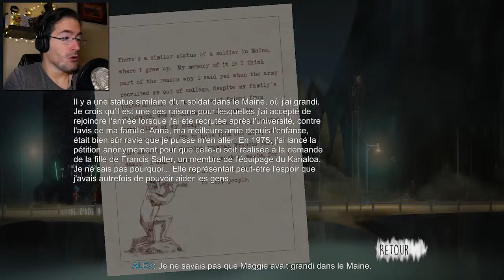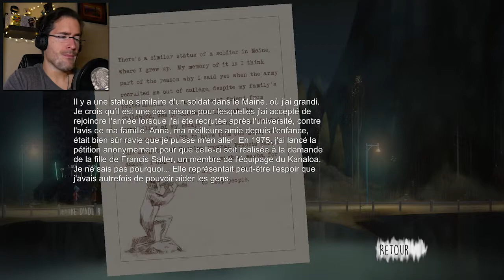JE NE VEUX PLUS JOUER AVEC EUX !! - Oxenfree #8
Tant de secrets chez Maggie, ça serait criminel de ne pas les trouver !